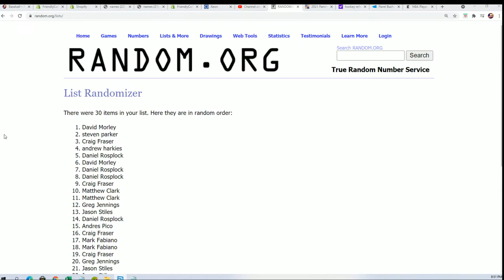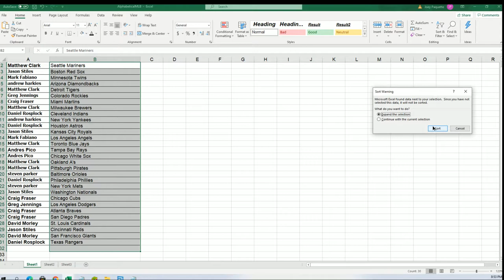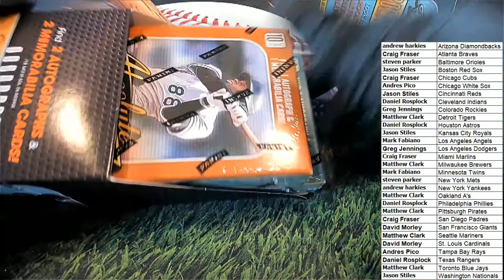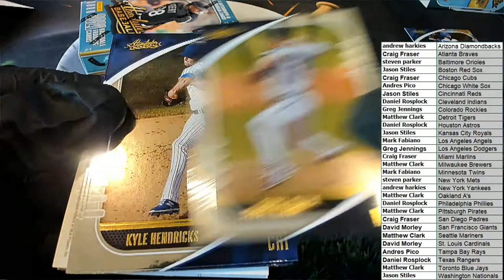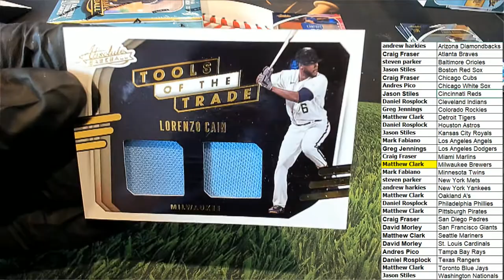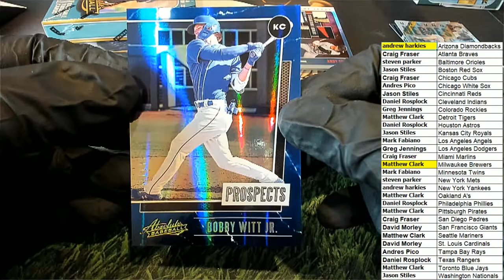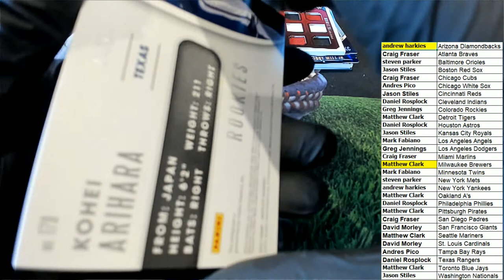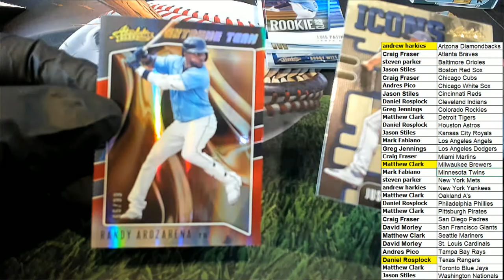2021 Panini Absolute Baseball Hobby Box ID 21PANABBB107